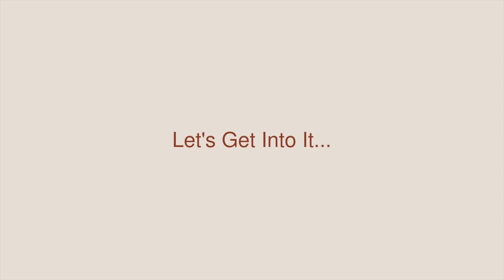Music Biz Chats | Ep. 3 | Jake Olson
Welcome to Music Biz Chats, a brand new video series from Finessed Media! In this series we will be pulling back the curtain on the music business through interviews with professionals from across the industry about what they do and how they do it. Tune in every Wednesday for a new episode hosted by Jordan Steele and Jenna Soliman.

This week we are chatting with film composer and sound designer, Jake Olson! With experience in film, podcasts, and commercials, Jake's work spans a wide range of content. He aims to amplify the drama and meaning of each project. As an ambitious creator and collaborator, his primary goal, and passion, is storytelling. Working with the production team, he elucidates and expands the narrative through music and sonic enhancement. His artistic style combines composers of the Romantic-era with today’s most innovative artists.

rosa by azar!